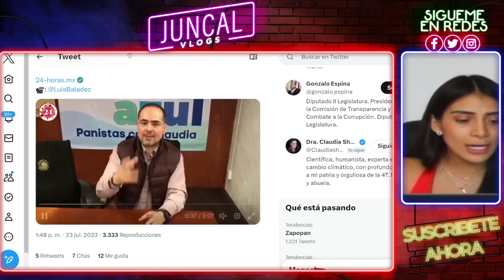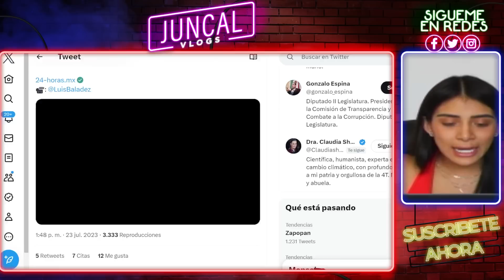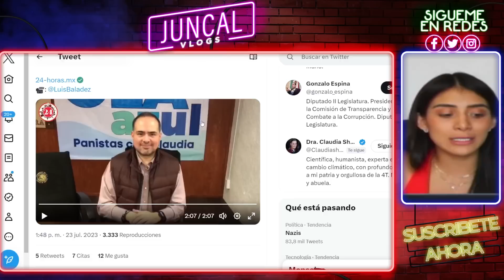NO TE VAMOS APOYAR POR VULG4R